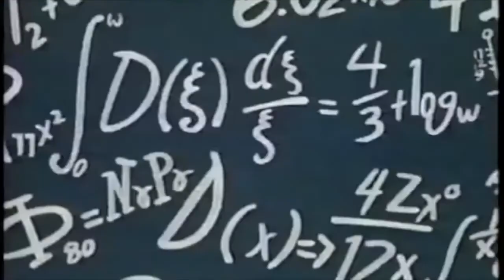Dexter's Laboratory Promo- Lab Coat (1998)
He is the brightest mind of his time. And he's also afraid of getting hit by a girl. Special thanks to GroverKent for the original upload! I'm talking to him to see if I .

Fun fact: Dexter has a nickname for his lab coat. Affordable Dental: Save up to 80%, $19.95 a month!

Promo for an old Cartoon Network contest. Missing the first 5ish seconds.

Another collection of June 1998 promos. The first half aired during Cartoon Planet, Waynehead, and Road Rovers on June 6th, 1998. The second half aired .